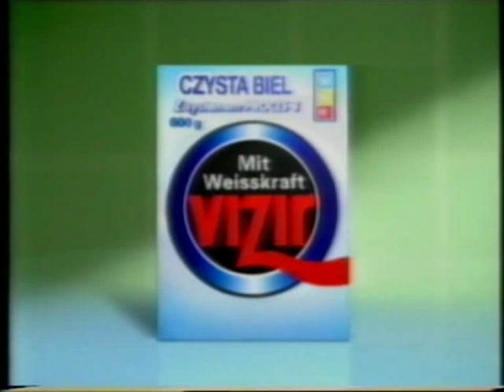Blok reklamowy - Polsat (sierpień 1998) + zapowiedź filmu #001